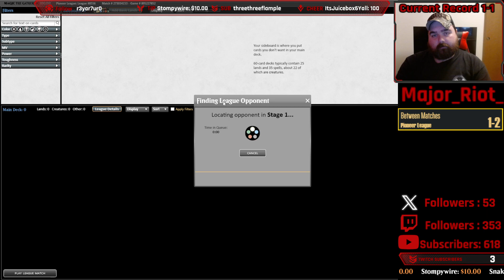[Pioneer] Rakdos Midrange League Grinding Part LXX (Part 70) | Willow | MTGO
Sup folks?! There is a lull in the RCQs right now in my area so I figured I would try out some of the new cards from Duskmourn in Rakdos Midrange in Pioneer! Things do not go well, I do not think the cards are as good as the old staples but there are glimmers of hope with some of the cards.

Match 1: Azorious Spirits [7:15]
Match 2: Abzan Greasefang [32:20]
Match 3: Azorious Control [1:04:00]
Match 4: Rakdos Tree [1:27:10]

Deck
4 Blightstep Pathway
4 Blood Crypt
1 Den of the Bugbear
2 Haunted Ridge
3 Swamp
1 Urborg, Tomb of Yawgmoth
4 Fatal Push
4 Thoughtseize
4 Fable of the Mirror-Breaker
3 Duress
3 Blackcleave Cliffs
4 Archfiend of the Dross
1 Torch the Tower
1 Heartless Act
4 Fear of Missing Out
4 Unstoppable Slasher
4 Unholy Annex // Ritual Chamber
1 Molten Collapse
2 Blazemire Verge
4 Mutavault
2 Sulfurous Springs

Sideboard
1 Duress
2 Unlicensed Hearse
2 Go Blank
2 Reckoner Bankbuster
1 Hidetsugu Consumes All
2 Anoint with Affliction
1 Damping Sphere
2 Anger of the Gods
2 Invoke Despair